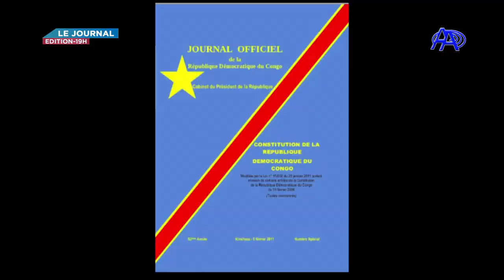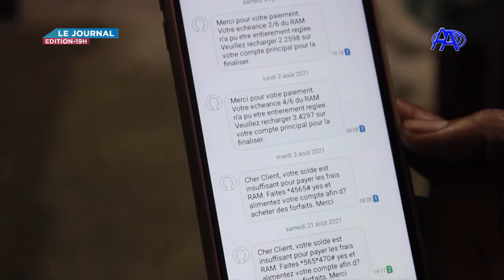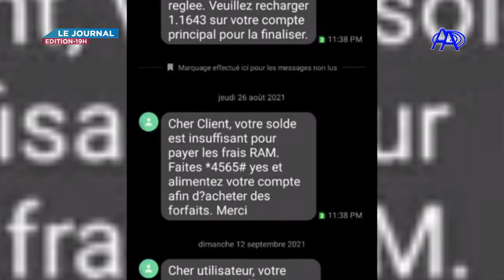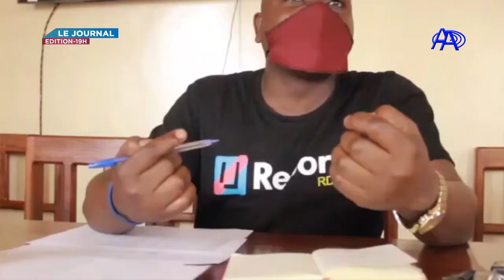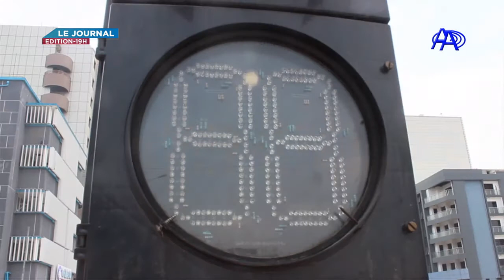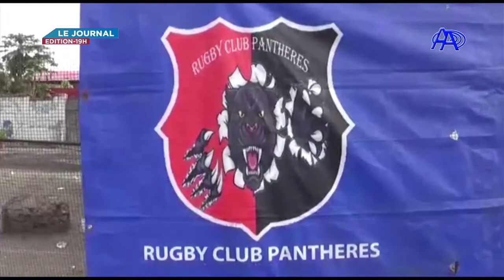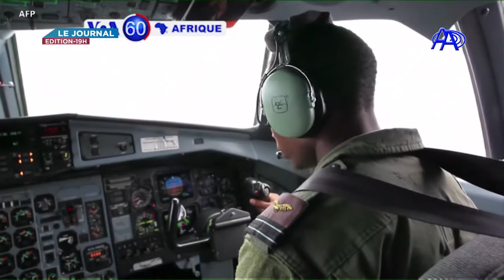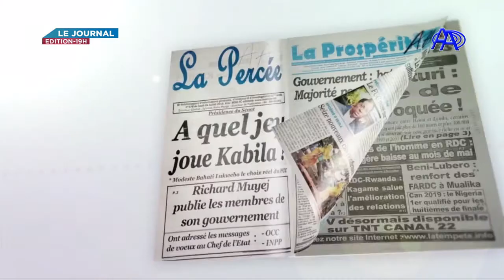JT AA DU MERCREDI 29 SEPTEMBRE 2021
PRÉSENTATION: PAPY KATASI